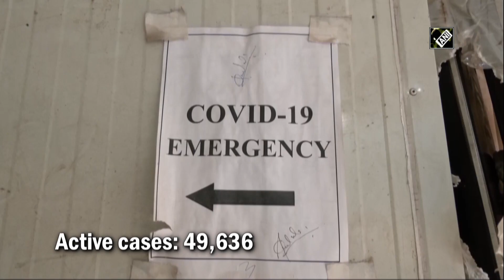Coronavirus: India logs 6,093 new COVID-19 cases in last 24 hours | Coronavirus News India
India reported 6,093 new cases of COVID-19, 6,768 recoveries in the last 24 hours. The active caseload stands at 49,636. Total number of tests done during the previous day was 3,16,504.